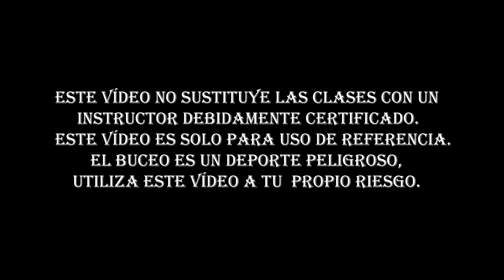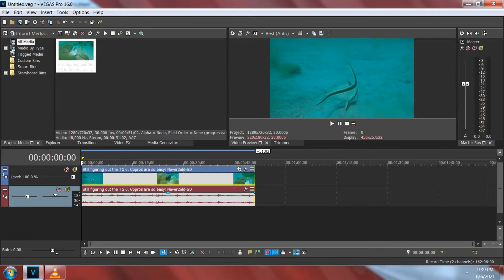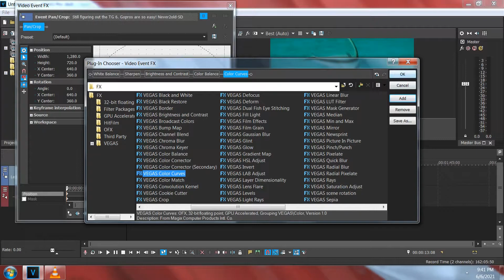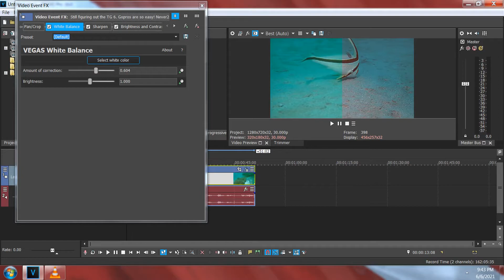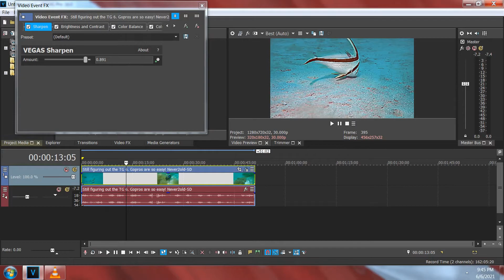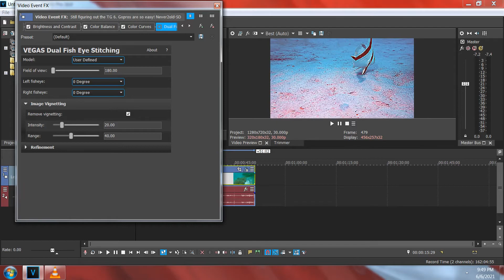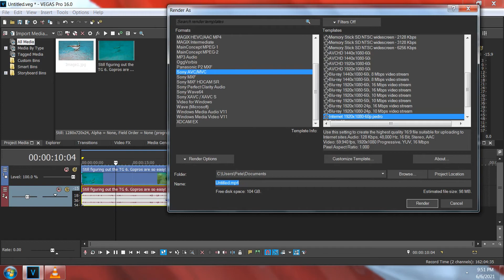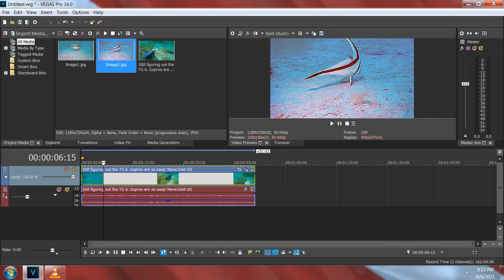Como Editar tus Vídeos de Buceo en Sony Vegas pro